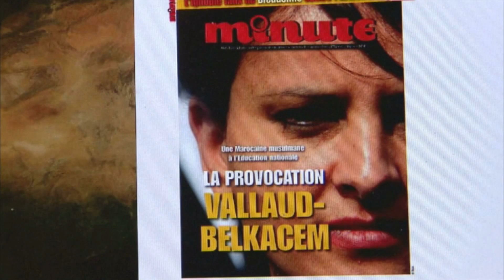Najat Vallaud-Belkacem réplique à Minute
PARIS - 3 sept 2014 - La ministre de l'Éducation nationale Najat Vallaud Belkacem a répliqué à Minute. Dans sa dernière livraison, l’hebdomadaire d’extrême-droite a titré « Une Marocaine musulmane à l'Éducation nationale ». La ministre a cité l'humoriste Pierre Desproges, décédé en 1988, qui avait dit en son temps: "C'est beaucoup plus économique d'acheter Minute que Sartre. Pour le prix d'un journal, vous avez à la fois La nausée et Les mains sales".